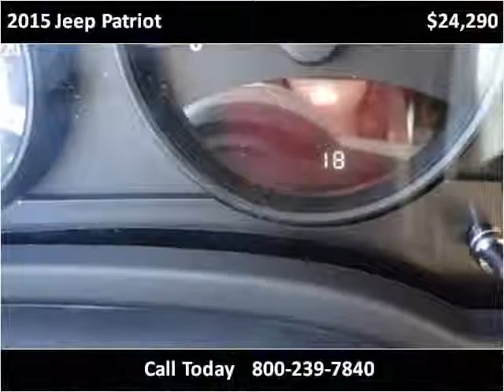2015 Jeep Patriot New Cars Great Bend KS